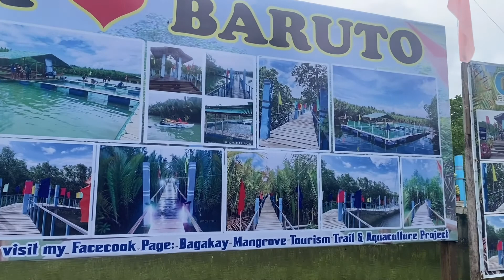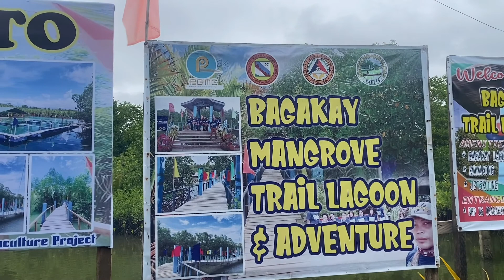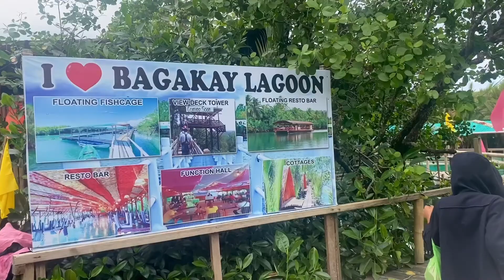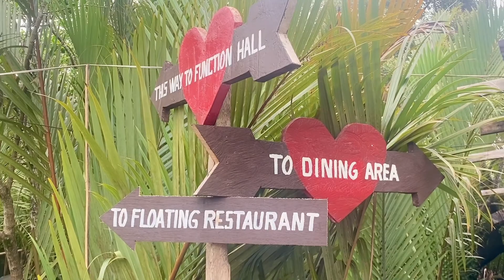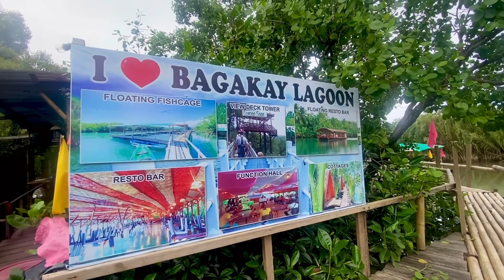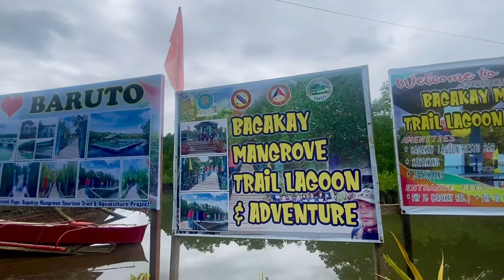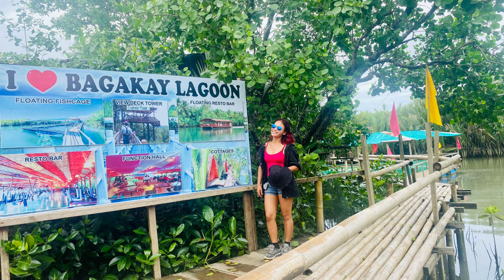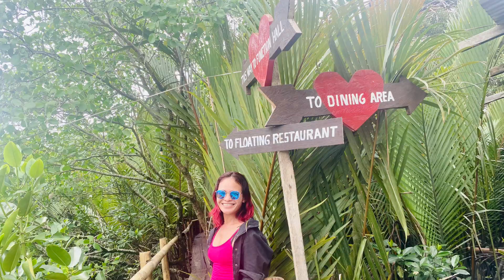Bagakay Mangrove Trail Lagoon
Bagakay Lagoon is one most popular in Claver, Surigao del Norte. More events like cottages, restaurants, function hall and fishing. The entrance fee is only 20 pesos.